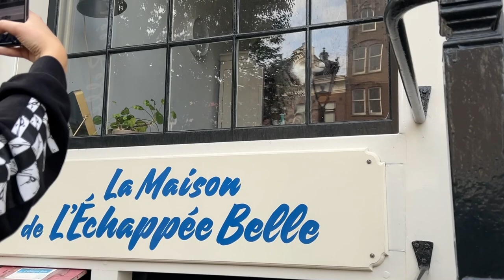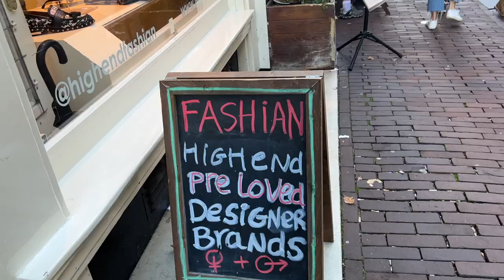amsterdam, netherlands travel vlog | best girls trip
flew to amsterdam with three of my friends for the weekend and had so much fun. explored the city, ate at different restaurants, and went out. thank you so much for watching, see ya soon xx